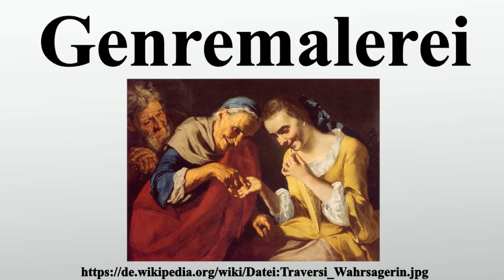Genremalerei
Vielen Dank für Ihre Unterstützung:

Ein Genrebild ist die gemalte Abbildung einer Alltagsszene – zum Beispiel Menschengruppen, Szenen und Handlungen – als Schilderung von Lebensformen eines Volkes und seiner landschaftlichen Umgebung.Bisweilen ist der Übergang zur Landschaftsmalerei fließend, insbesondere in der Epoche der Romantik.In Spanien und Lateinamerika wird die Genremalerei des 19.Jahrhunderts auch als Costumbrismo bezeichnet.

Bild-Copyright-Informationen
Urheber Info: Gaspare Traversi (1722–1770) Beschreibung italienischer Maler Geburts-/Todesdatum etwa 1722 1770 Geburts-/Todesort Neapel Rom Normdaten VIAF: 69799223 ISNI: 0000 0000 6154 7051 ULAN: 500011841 GND: 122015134 LCCN: nr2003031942 WorldCat